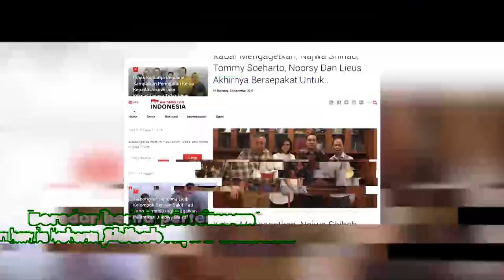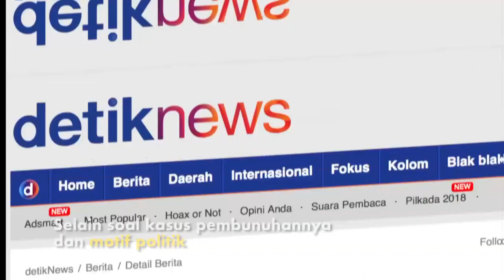Di Balik Pertemuan Tommy Soeharto & Najwa Shihab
Sikap editorial Narasi TV dan Mata Najwa terkait situasi terakhir politik Indonesia, terutama isu KPK dan demonstrasi mahasiswa, membuat Najwa Shihab didiskreditkan lewat berbagai disinformasi.

Ini adalah fakta di balik pertemuan Najwa Shihab dengan Tommy Soeharto.

(Narasi)